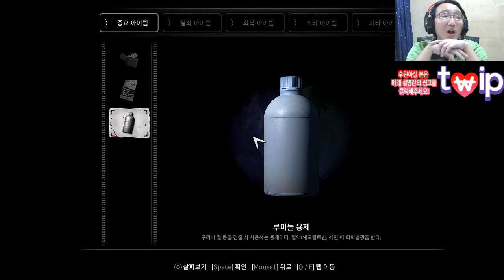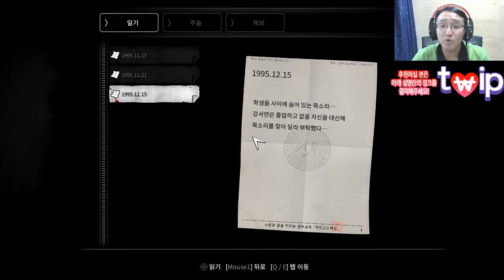[도푸리] 화이트데이: 학교라는 이름의 미궁 2017 리메이크 리액션 및 하이라이트 유지민편 4화 (무자막판)